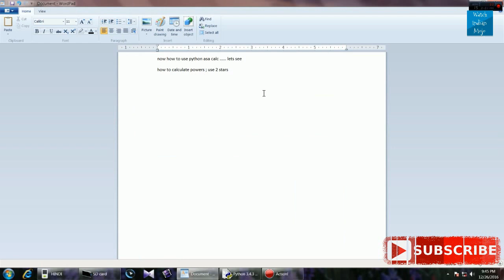Python tutorial 2 mathematical calculation